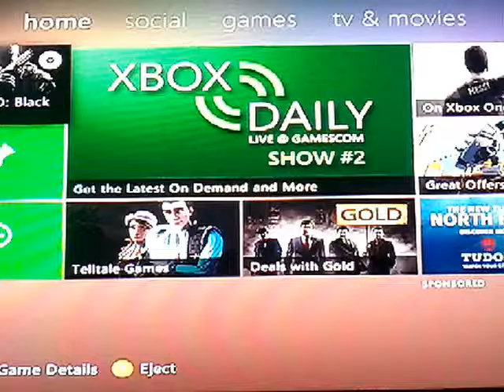Sunday Friend Challenge - Announcement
this is a video telling you that im starting the sunday friend challenge again I hope you enjoy ;-)